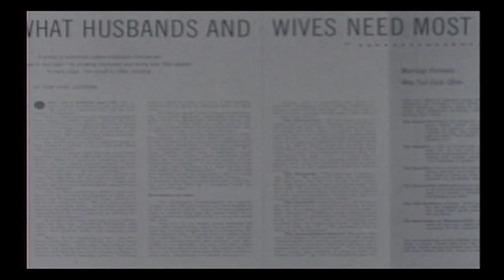How Panic-Proof Are You? Test Yourself (HD)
A Popular Self-Test was featured in Collier's Magazine. [Experimental]